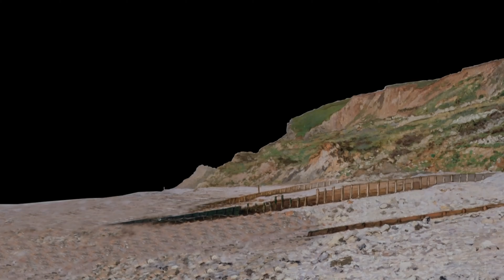Claude Monet - Les Grands Maîtres de la Peinture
Connu comme étant l'un des créateurs de l'impressionnisme, le chef de file du mouvement, le plus convaincu et le plus constant de ses membres, Claude Monet, s’est concentré sur l’étude des effets de la lumière, que l’on peut considérer comme sa muse.
Réalisateur : Thierry Bruant, Gilbert Di Nino, Catherine Mignot, Mariya Sergeniuk, Christelle Malochet